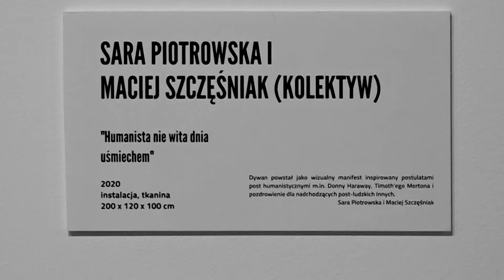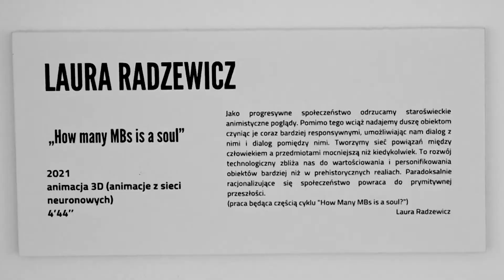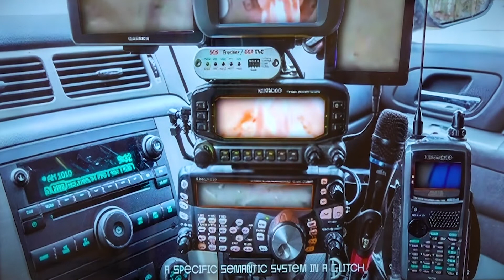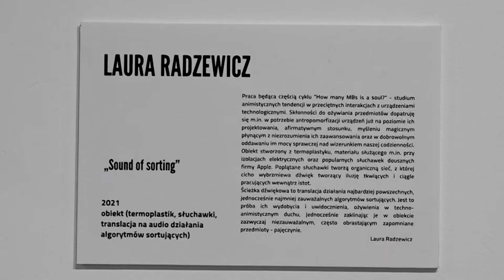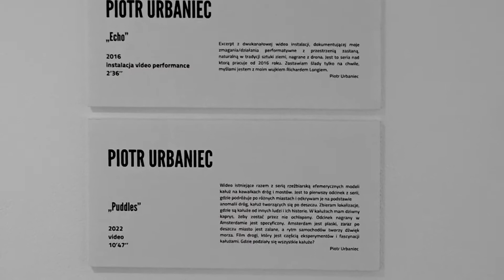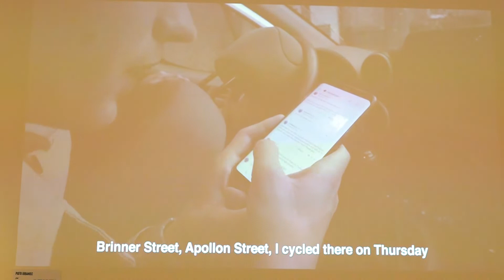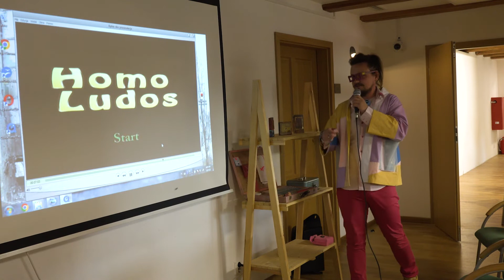"Rybie Oko 10" - druga część prezentacji laureatów Biennale Sztuki Młodych 2022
W drugiej części filmu swoje prace prezentują:
1. Piotr Mlącki
2. Horacy Muszyński
3. Sara Piotrowska i Maciej Szczęśniak (kolektyw)
4. Laura Radzewicz
5. Justyna Smoleń
6. Piotr Urbaniec
7. Kamila Walendykiewicz
8. Dawid Wojtalewicz
9. Katarzyna Wyszkowska

Wystawa:
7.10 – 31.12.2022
Galeria Kameralna / Partyzantów 31a w Słupsku /
czynna pn-sob. 10.00 – 18.00
Centrum Aktywności Twórczej / Zaruskiego 1a w Ustce /
czynne codziennie 10.00 – 18.00
Kuratorzy / Edyta Wolska, Roman Lewandowski